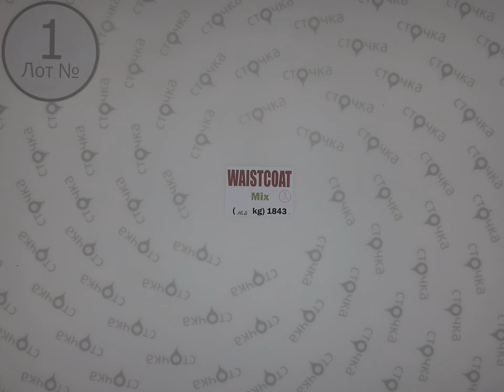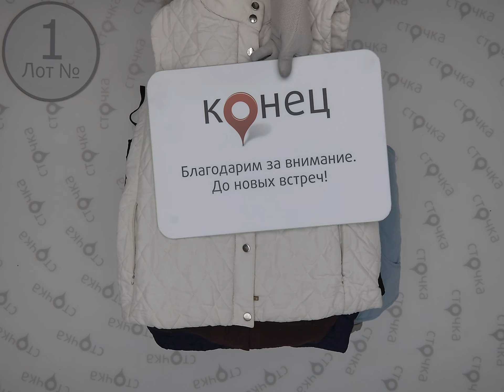Waistcoat mix 1,Цена за кг: 4.9 евро ,секонд хенд оптом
WAISTCOAT mix (лот № 1)
Безрукавки (секонд хенд)
Страна: Англия
Цена за мешок: 79.38 евро
Цена за ед.: 2.20 евро